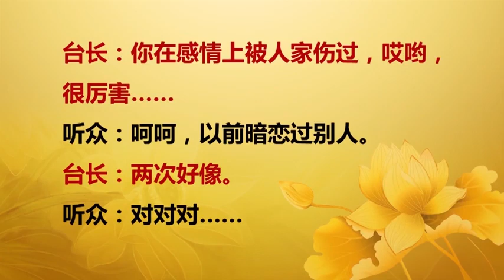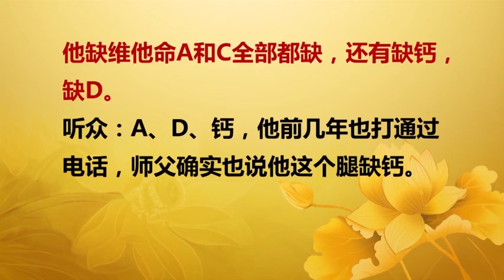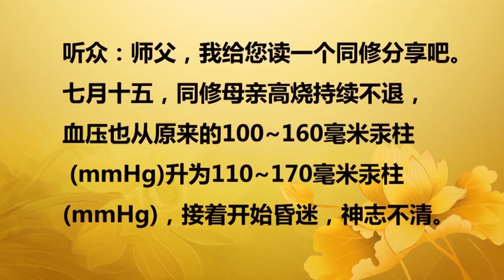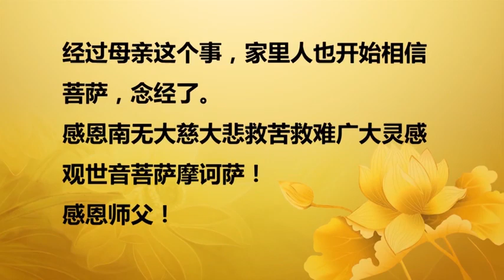【2018】卢台长2018年12月30日马来西亚吉隆坡《玄艺综述》万人现场解答会